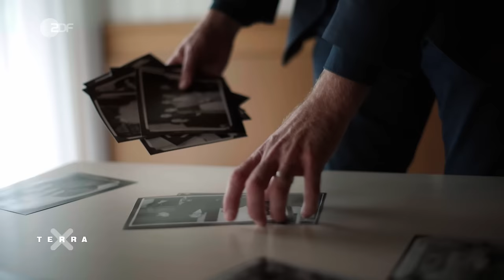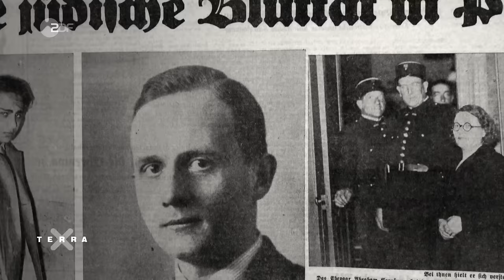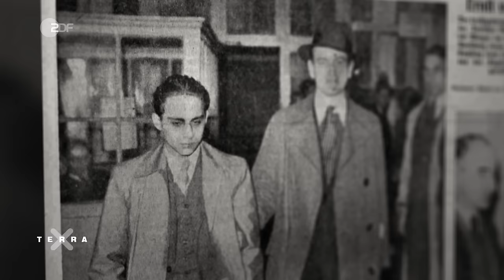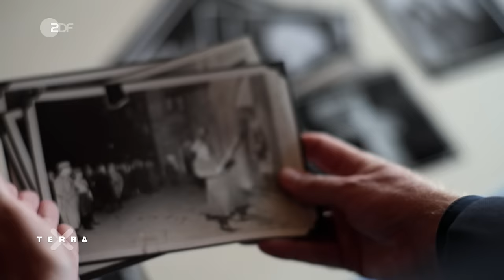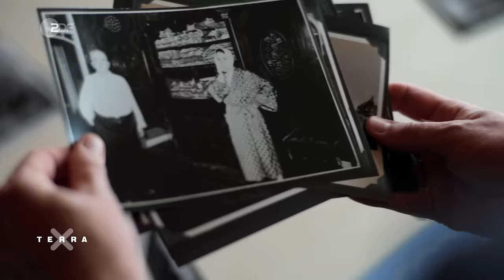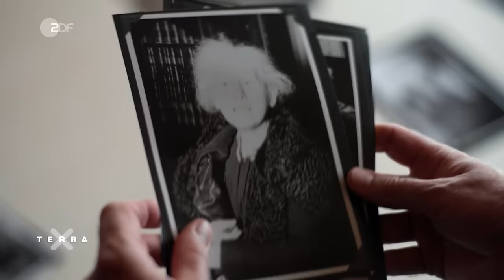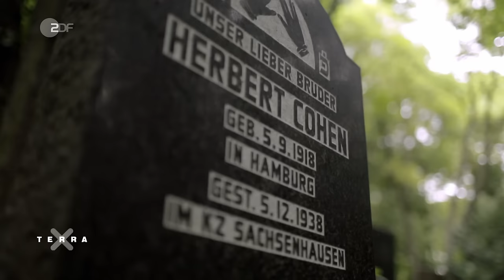Antisemitismus 1938 - Verbotene Bilder vom Pogrom | Terra X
In der Pogromnacht vom 9. auf den 10. November 1938 brennen überall in Deutschland die Synagogen. Das Nazi-Regime untersagt, Aufnahmen von den Exzessen zu veröffentlichen. Dennoch entstehen Bilder, die es eigentlich nicht geben dürfte. Erst Jahrzehnte später werden viele von ihnen gefunden. Wer hat sie gemacht? Und was erzählen sie von der Nacht des Terrors?
Der staatliche Antisemitismus beginnt mit Hitlers Aufstieg zur Macht. Die Ausgrenzung von Jüdinnen und Juden schlägt während der Novemberpogrome um in offenen Hass. Vorwand für die Pogrome ist die Tat des Juden Herschel Grynszpan, der am 7. November 1938 auf den deutschen Diplomaten Ernst vom Rath schießt.
Der nun stattfindende, geplante Gewaltausbruch gleicht einem Flächenbrand. Über 1400 Synagogen in Deutschland werden gebrandschatzt oder verwüstet. Es sterben mehr als 400 Menschen, zahllose Frauen werden vergewaltigt. Die SS sperrt 30.000 jüdische Männer in Konzentrationslagern ein. Viele werden die Haft nicht überleben.

//Team//
Autor: Jörg Müllner
Schnitt: Bernhard Schulder
Kamera: Konrad Waldmann

//Kapitel//
00:00 Intro
00:34 Synagoge in Bielefeld
03:06 Jüdisches Leben in Deutschland
04:19 Grynspan-Attentat
06:10 Ausschreitungen in Nürnberg
08:41 Synagoge in Bühl
11:01 Gaffer in Siegen
12:04 Plünderer in Speyer
13:29 Brandschatzung in Esslingen
14:38 Terror und Deportation

Dieses Video ist eine Produktion des ZDF, in Zusammenarbeit mit History Media.

Wie Margot Friedländer den Holocaust überlebte, wird in diesem Dokudrama erzählt